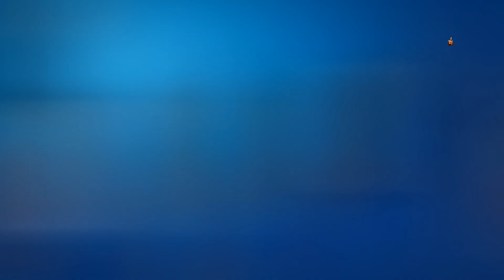Trải nghiệm chèo ghe, kéo lưới cùng ngư dân làng chài - Tập 123 - Phần 2 | Michael Hòa Phiêu Du Ký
Michael Hòa TV - Kênh tổng hợp nhiều nội dung khám phá, trải nghiệm tại Việt Nam và Mỹ

© Bản quyền nội dung thuộc về Michael Hòa ☞ vui lòng không reup!
© Copyright by Michael Hoa  ☞ Do not reup!